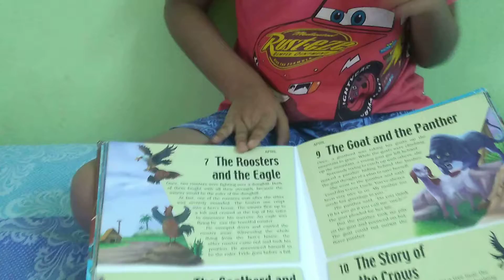The rosters and eagle - short bedtime story for kids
The rosters and eagle - short bedtime story for kids read by Vivaan Phani
This story is from 365 Panchatantra Story book: It has simple and short bedtime stories for kids, illustrated with beautiful and interesting pictures.Also, simple moral stories.